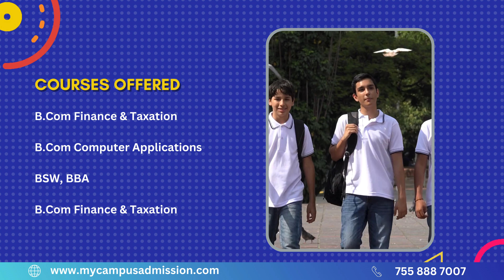St Thomas College of Advanced Studies - Edamury | mycampusadmission.com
St. Thomas College of Advanced Studies, Edamury, Ranni, is the Golden Jubilee Project of St. Thomas College Ranny, established in 1964. Owned and managed by St. Thomas Valiyapally Edavaka, Ranni, a pioneer parish of Knanaya Arch Diocese representing a Christian Minority Community, the college is a testament to the church's commitment to education.

Since 1916, the church has played a leading role in providing educational facilities in Ranny, with M.S. Higher Secondary School being its first educational initiative. Over the years, the church has expanded its educational endeavors and currently boasts eight institutions dedicated to imparting knowledge to students from local communities and beyond. The alumni of these institutions have made their mark across the globe, reflecting the impact of the church's commitment to education.